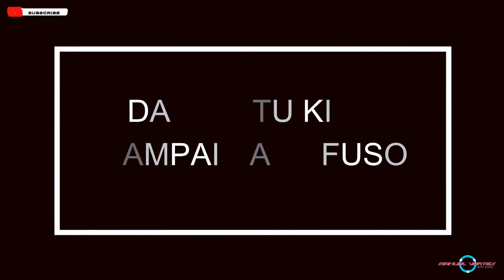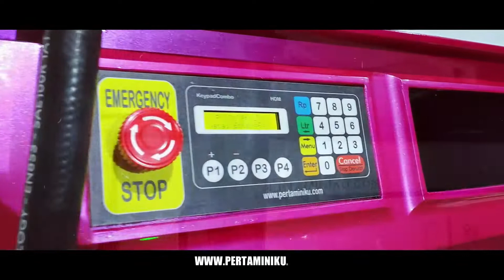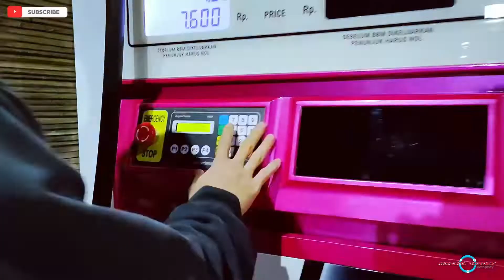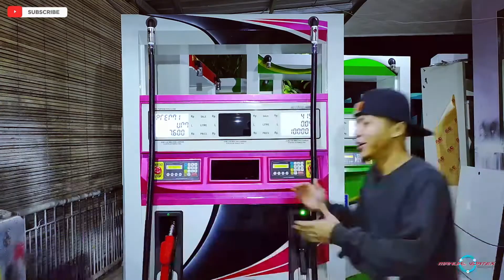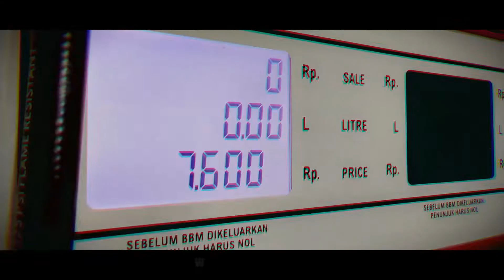Mesin Pom Mini Manual Vortex Bisa Custom Suka-Suka || Cat Air Brush.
Bismillahirrohmanirrohim.

Mesin Pom Mini Manual Vortex  Bisa Custom Suka-Suka || Cat Air Brush, dengan berbagai motif tentunya, membuat tampilah mesin pom mini jadi Anti mainstrim.

Episode kali ini, again and again mesin Kami di order oleh konsumen asal daerah kalimantan, Alhamdulillah banget tentunya, karna sampe sejauh ini Kami masih konsisten memberikan pelayanan terhadap semua Customer atau calon Customer, yang mencari tau atau yang mau membeli mesin pom mini.

Dan untuk informasi Seputar Mesin Pom Mini, Spesifikasi Mesin dan Juga Harga, Temen-temen bisa langsung klik

Suport terus channel youtube Manual Vortex, agar kami bisa terus konsisten untuk memberikan informasi, dan mengedukasi Anda semua seputar dunia Pom Mini.

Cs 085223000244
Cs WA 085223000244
Youtube : Manual Vortex Fuel Dispenser